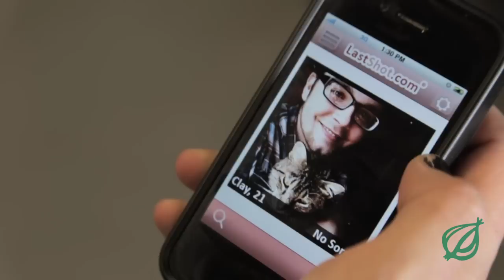Last-Ditch Dating Website Simply Asks Users To Check 'Yes' If They Have Open Sores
Offering one-click companionship for singles who have exhausted all other options, new last-ditch dating website LastShot.com, which launched earlier this week, pairs users with a partner based solely on whether they have open sores anywhere on their body, company sources confirmed.